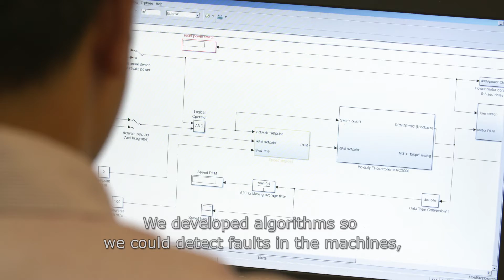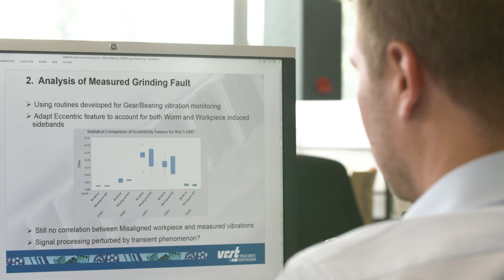Condition-based monitoring (VIBMON EN)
Increasing automation makes machines increasingly important, but also more complex. Consequently, maintaining these machines is often a time-consuming and costly affair. By switching from periodic maintenance to condition-based maintenance.

To do this, we place sensors on a machine that indicate when maintenance is required.
We also detect machine defects via vibration sensors.

These systems already exist, but we have developed a low-cost solution for this based on off-the-shelf sensors and in-house developed algorithms.